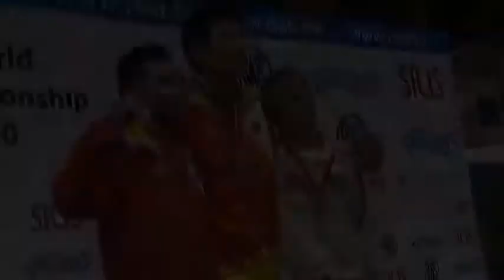25m Rapid Fire Pistol Men Junior - 2010 ISSF World Championship in all Shooting events in Munich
- The home of the International Shooting Sport Federation, the governing body for the Olympic Shooting Sport. Log on the website and find out about all the major shooting sport competitions, such as ISSF World Cups, ISSF World Championship, Shooting at the 2012 Olympic Games in London and Youth Olympic Games Shooting events.